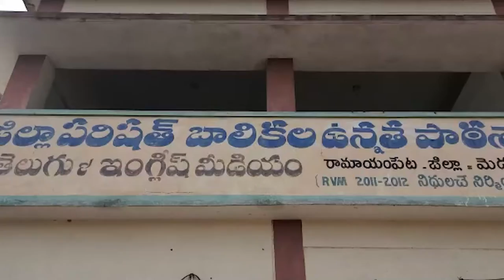ఆకస్మిక పరిశీలన //01.09.2021//MEE TV NEWS//